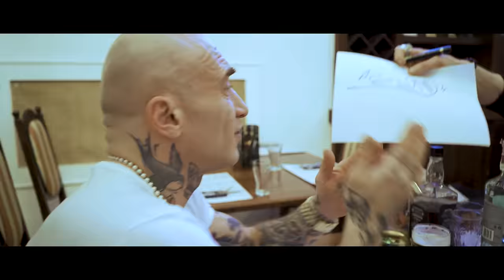Sobota ft. Wu - Podatek od Sławy (prod. Juicy)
Tytuł ➡ Podatek od sławy
Słowa/Rap ➡ Sobota, Wu
Produkcja ➡ Juicy
Mix/Master ➡ Juicy